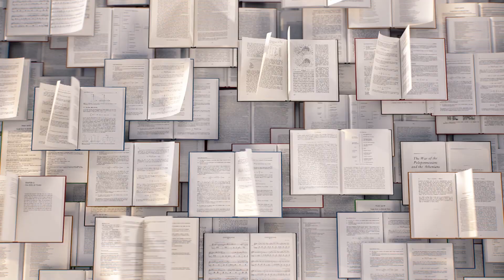If these rocks could talk | Tara Djokic | TEDxSydney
The 4 billion year voyage of life on Earth is written in the rocks. From life's first steps to a human's first breath, the deep geological past alludes to the origins, evolution and future of life on the little blue planet we call home. Tara is a PhD candidate at the Australian Centre for Astrobiology of the University of New South Wales, Australia. Her PhD work is focussed on the geological setting and ecology of some of Earth’s oldest evidence for life in the approx. 3.5 billion year old ‘Dresser Formation’ located in the Pilbara of Western Australia. Her work has led to the production of an online virtual field trip (VFT), which has been used in a second year Astrobiology course at UNSW since 2016 to teach multidisciplinary science students about early life on Earth, geology and scientific practice.

Tara’s research has also led to her involvement in an upcoming IMAX documentary called ’The Story of Earth’, which as its title suggests, illustrates Earth’s 4.6 billion year history, as it is currently understood. The trailer for which can be viewed HERE

Read the journal article regarding Tara's work on the geyserite This talk was given at a TEDx event using the TED conference format but independently organized by a local community.